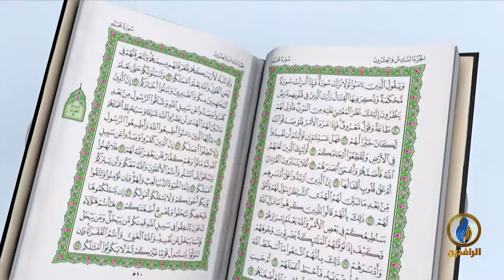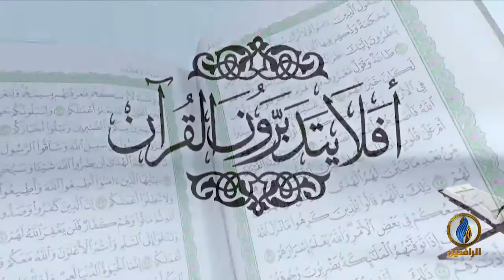أفلا_يتدبرون_القرآن | ح 123 - عنوان الحلقة - تفسير سورة الإنسان - الآية 1